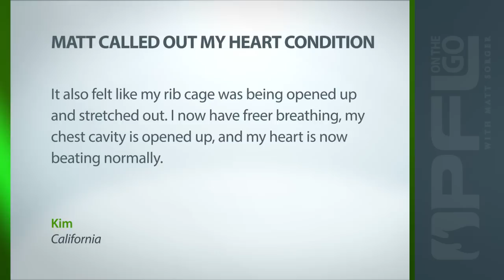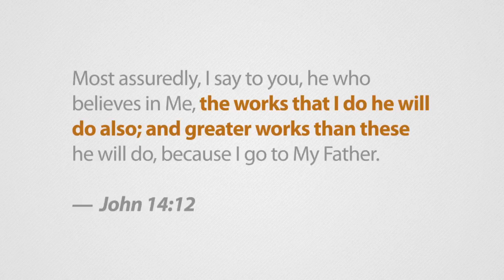Arise, Shine & Radiate the Glory, Part 6 - Cancer Be Gone!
The Holy Spirit was given to us to magnify the life of Jesus in our lives, which alone causes us, despite obsticles, to arise, shine and radiate the glory of God.
Part 6 - Cancer Begone!